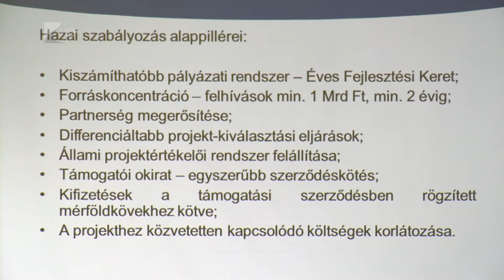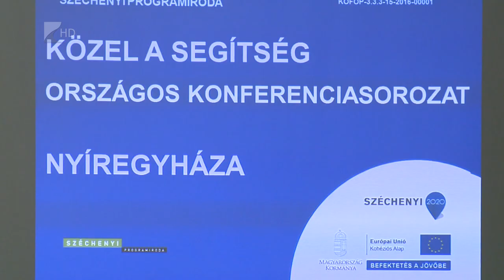Uniós forintmilliárdok - Kölcsey Tv